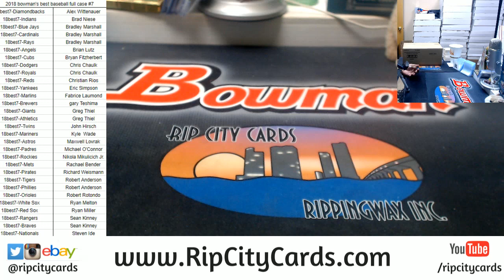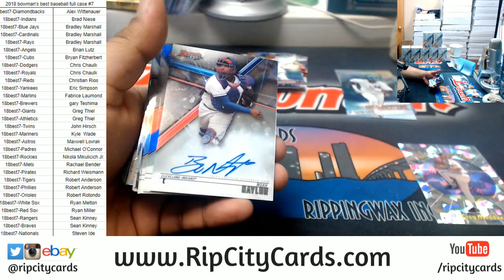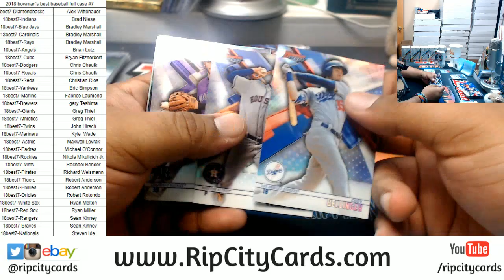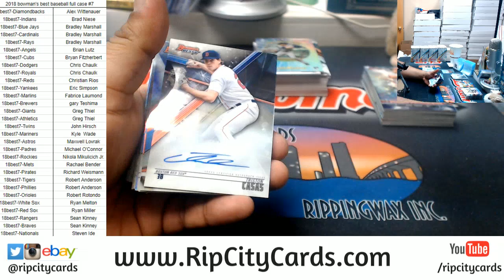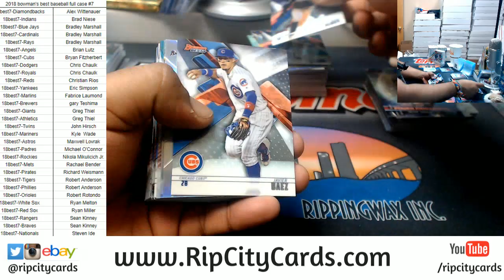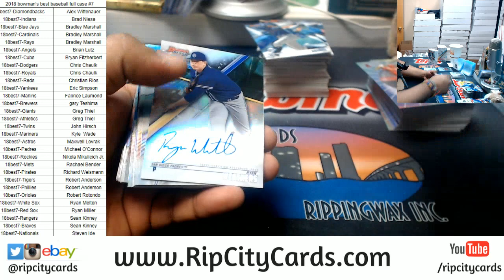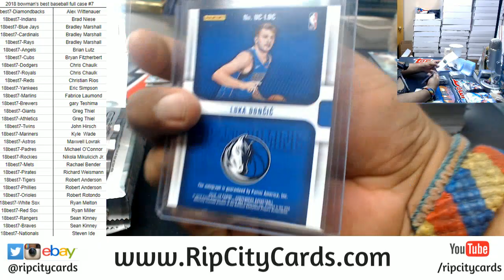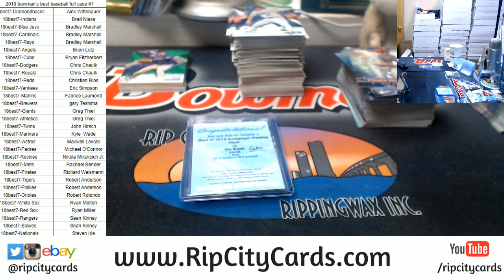2018 Bowman's Best Baseball Full Case #7 RCC